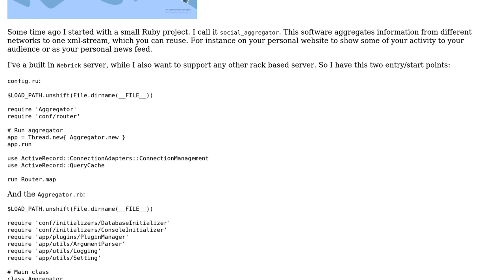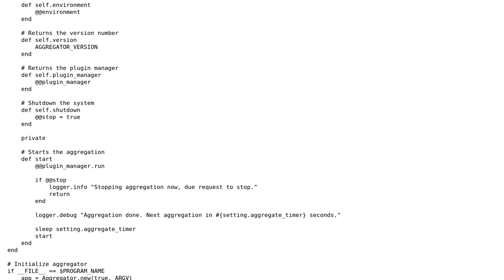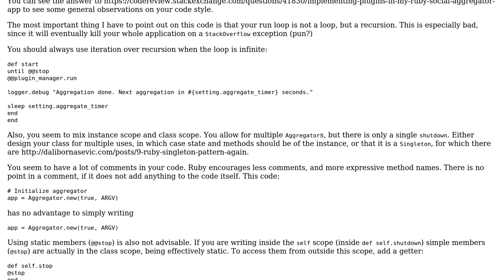Code Review: Booting up my Ruby social aggregator app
With thanks & praise to God, and with thanks to the many people who have made this project possible! | Content (except music & images) licensed under CC BY-SA | Music | Images & others | With thanks to user Uri Agassi user Robin user Jamal and the Stack Exchange Network Trademarks are property of their respective owners. You are responsible for your own actions.